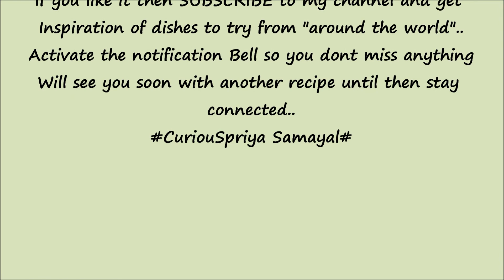Chicken Pakoda | Quick Non veg Snack | CuriouSpriya Samayal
Hello Everyone!!
Today we have an awesome non veg starter dish " Chicken pakoda"
Its very quick and easy recipe that can be made in no time!!

Follow me in FB: Sathiya selva (CuriouSpriya samayal page)